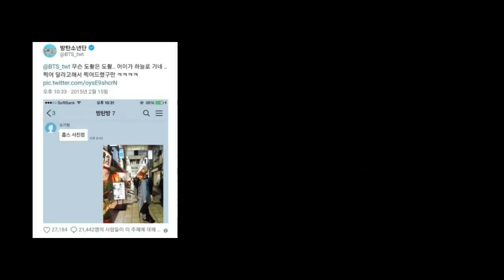Momen BTS Membuat Harimu Cerah ! Sisi Lain RM, Suga, Jin, J hope, Jimin, V, Jungkook